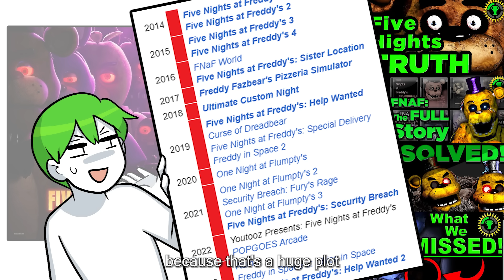Can You Survive Five Nights at Freddy's? | DanPlan Animated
We went to watch MatPat in the FNAF movie.

Animator: Kayla
Editor: Elias

Can you survive FNAF, the movie, not the game series, because the lore in the game is too deep for us to follow. In this animated rendition, our protagonists (Elias and Timmy) find themselves thrust into the role of a night security guard, tasked with enduring five harrowing nights in a place plagued by dark secrets and malevolent spirits. They must navigate the haunted establishment, evade the relentless animatronics, and uncover the truth behind the sinister happenings.